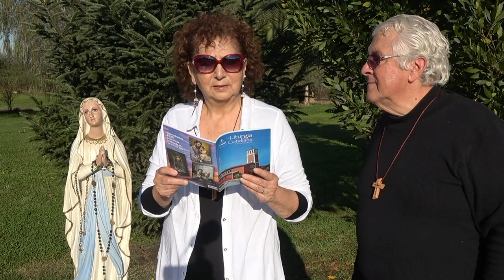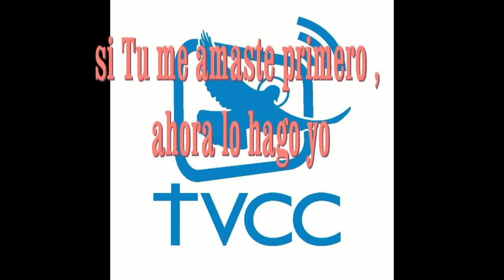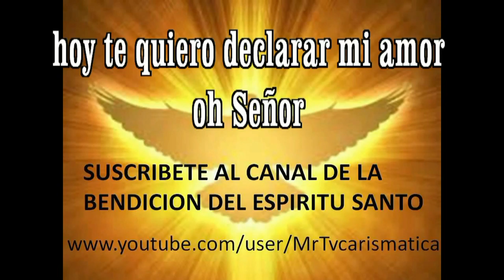NUESTRA MADRE NOS RECUERDA EL EVANGELIO 9 JUNIO 2019 bLA FIESTA DE PENTECOSTES